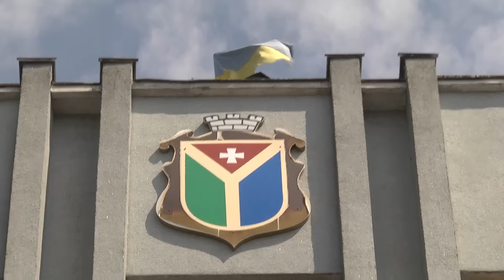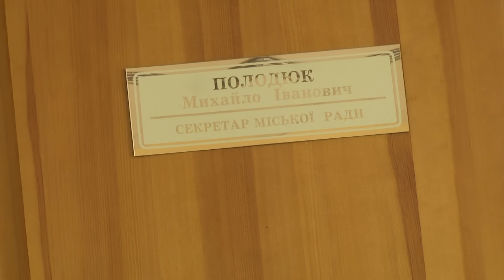Площу у Шепетівці не дає реконструювати місцева влада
Ініціатива містян наштовхнулася на спротив влади – у Шепетівці не порозумілися  члени виконкому та представники громади.